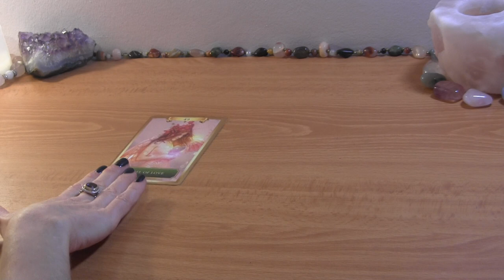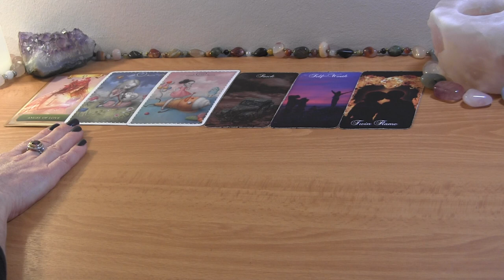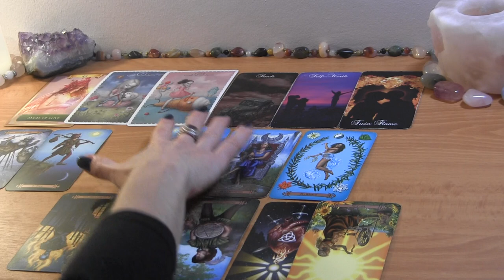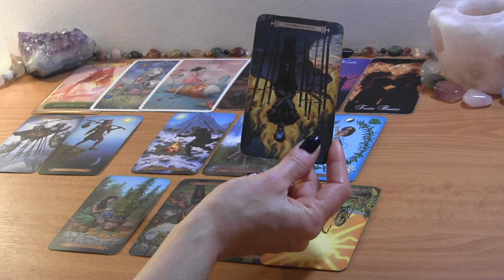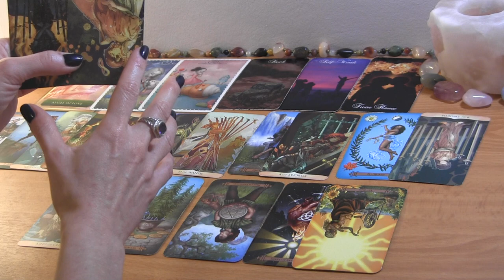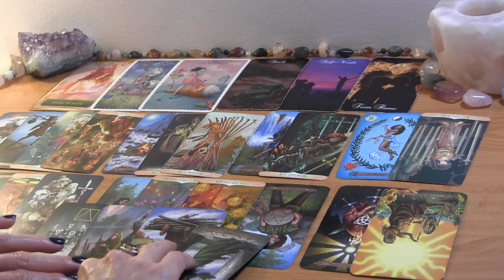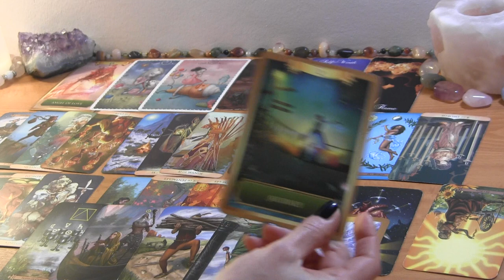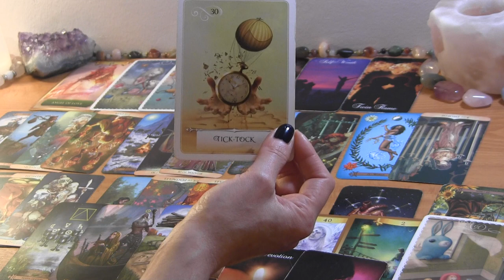✨No Communication: DM Feeling Emotional Consequences of their Actions✨ Twin Flame Reading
PERSONAL TAROT READING OPTIONS:
1.  BASIC LOVE READING ~30min $50
2.  EXTENDED LOVE READING ~45min $65
3. MINI-READING ~20min $35

  1. Reading option
  2. Your and your partner's first names, FULL DOBs  and current countries (if known)
  3. Brief description of situation (including if there is a 3rd party element to look into)
  4. Recent photos optional